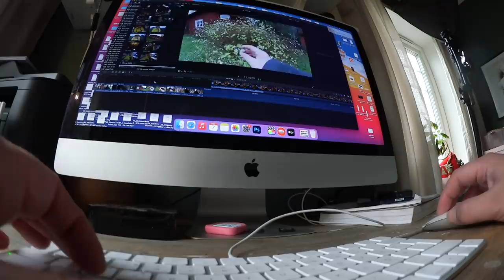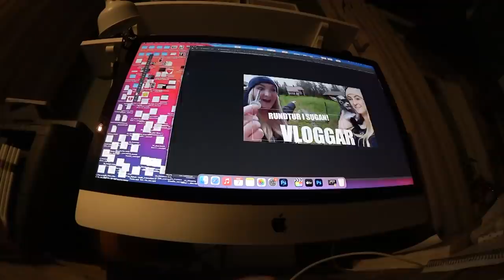Mitt problem är... | VLOGG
♥ Övrigt:
Kamera: Canon legria mini X / Canona G7x mark ll  / Canon eos 80D /
Ljussättning: Dagsljus och/eller softbox
Redigeringsprogram: Final Cut Pro